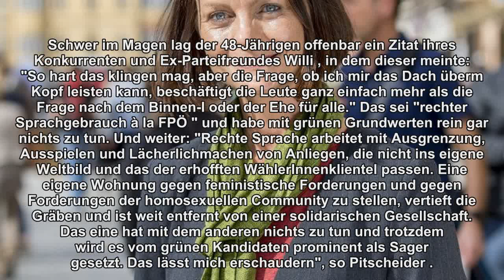Innsbruck: Grüne Vizebürgermeisterin tritt aus Partei aus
Sonja Pitscheider verlässt die Grünen. Der Grund: die Innsbrucker Grünen würden mit "rechtspopulistischen Mechanismen" arbeiten.